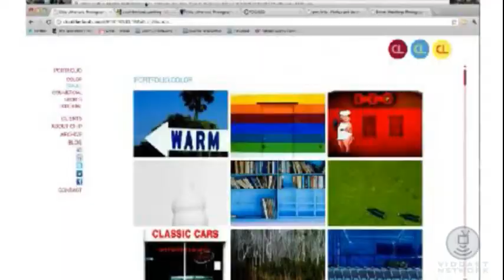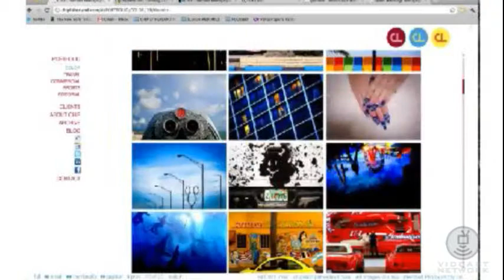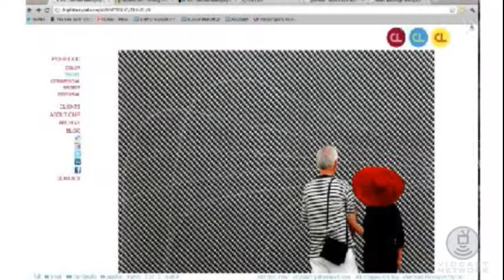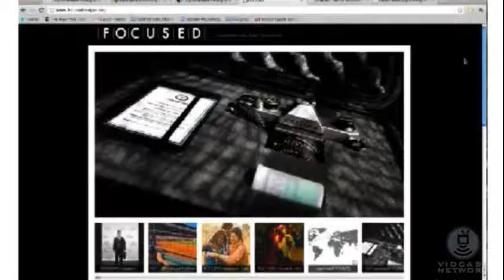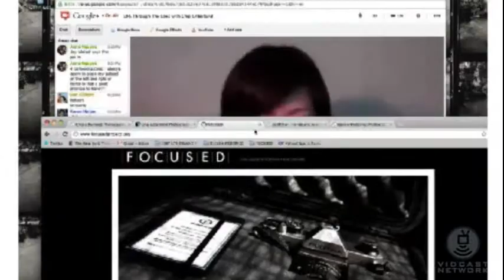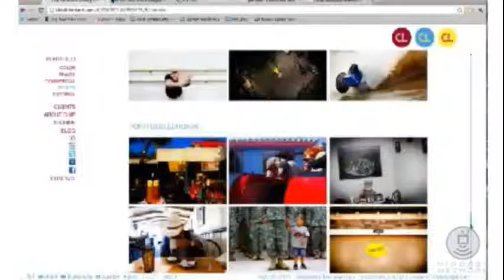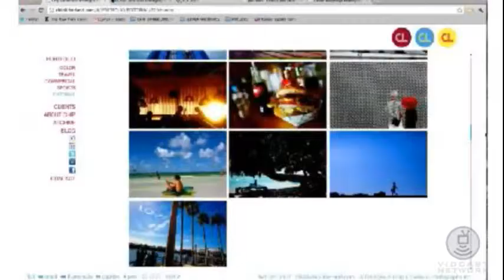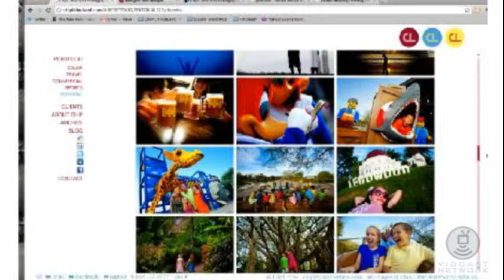LIFE Through the Lens 16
The LTTL cast welcomes Photo Journalist Chip Litherland. Kelli Seeger Kim, Ron Clifford, Tamara Pruessner, Kerry Murphy, Anna Nguyen,  Keith Barrett